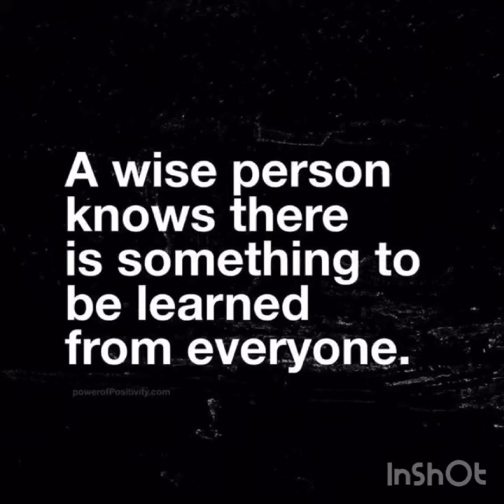It’s Friday Family ❤️❤️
Happy Friday Everyone I Hope Everyone Has A Blessed Day And Weekend. We Love Y’all ❤️❤️❤️